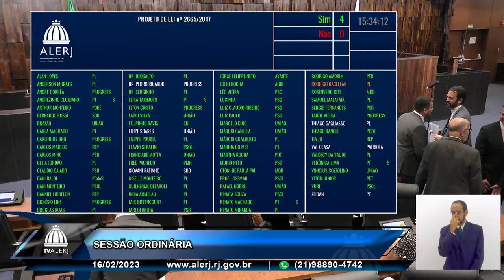Sessão Ordinária - 16/02/23